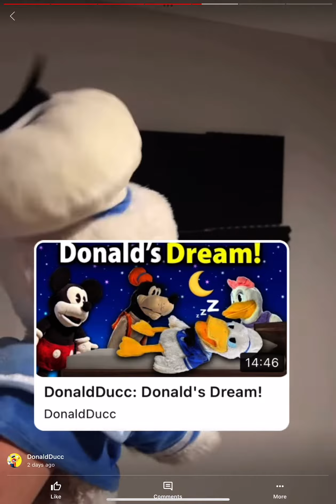DonaldDucc Story - November 7, 2022